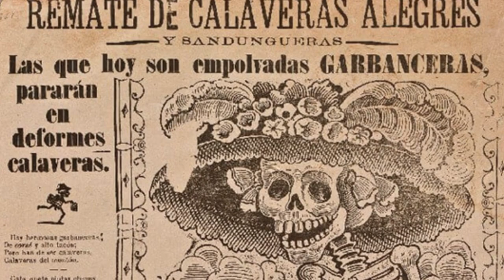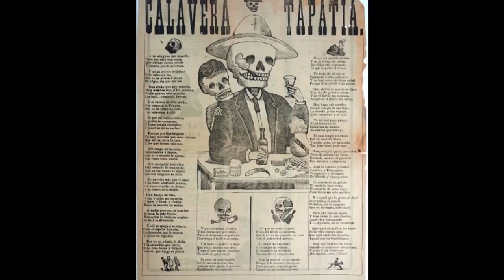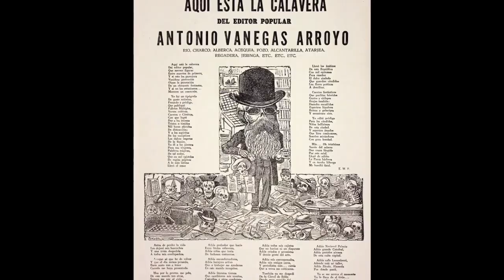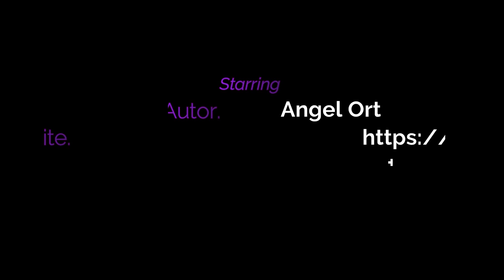LA CATRINA 2 proceso de pintar con textura un cuadro decorativo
Proceso de como pintar con textura un cuadro de una Catrina y breve relato del origen de la catrina y su historia. Titulo. La catrina Medida. 150 x 110cm. Técnica. Acrilico en tela.